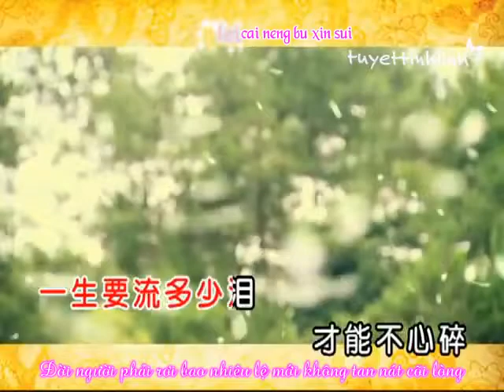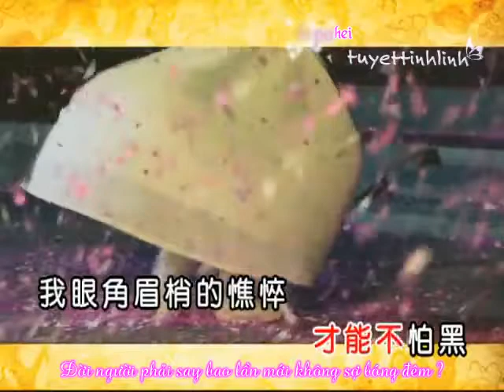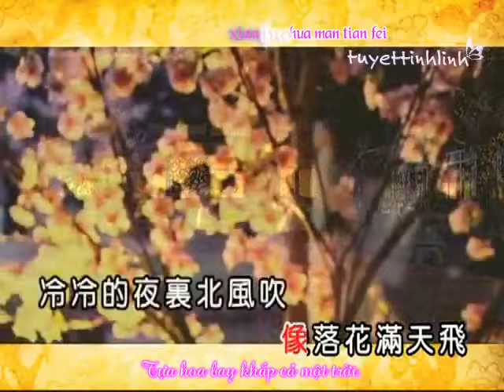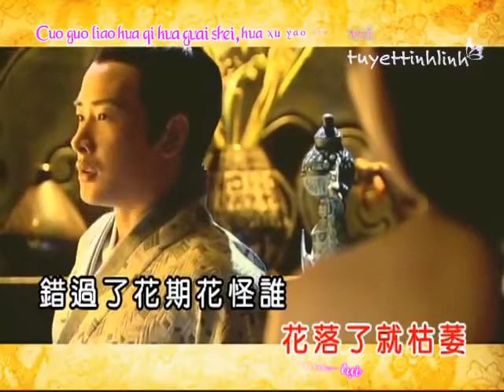[Vietsub + kara] Lạc Hoa - Lâm Tâm Như (OST mỹ nhân tâm kế)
Lyric :
Hua kai de shi hou zui zhen gui hua luo liao jiu ku wei
Cuo guo liao hua qi hua guai shei,hua xu yao ren an wei

Yi sheng yao ku duo shao hui cai neng bu liu lei
Yi sheng yao liu duo shao lei cai neng bu xin sui
Wo yan jiao mei shao de qiao cui mei you ren kan de hui
Dang chu de shi yan tai wan mei xiang luo hua man tian fei

Jeng leng de ye li bei feng chui zhao bu dao ren an wei
Dang chu de shi yan tai wan mei rang xiang si hua cheng hui

Yi sheng yao gan duo shao bei cai neng bu he zui
Yi sheng yao zui duo shao hui cai neng bu pa hei